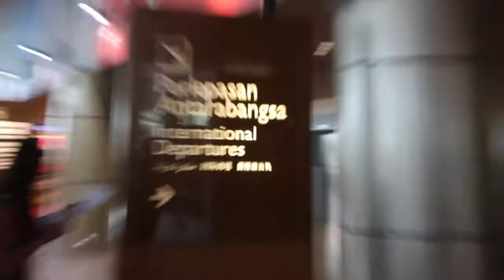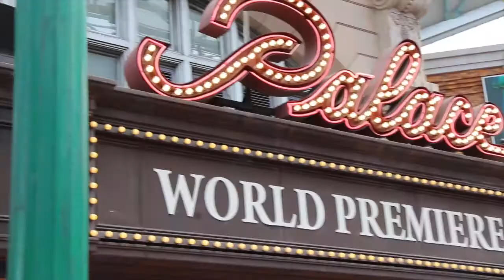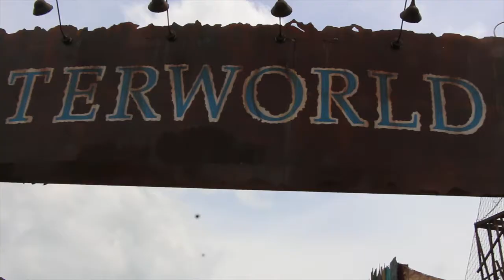4B Singapore Trip 2017